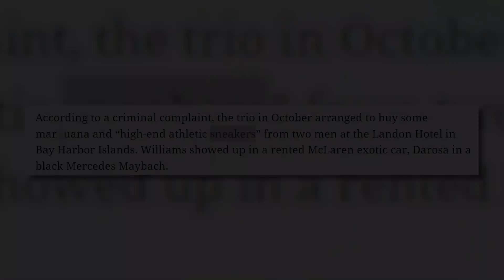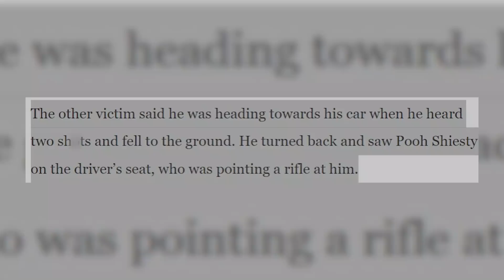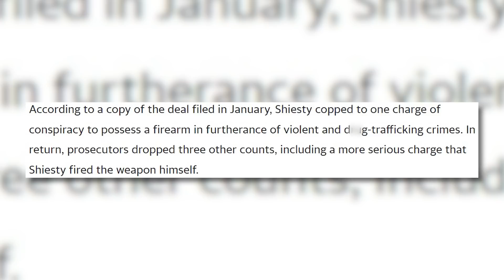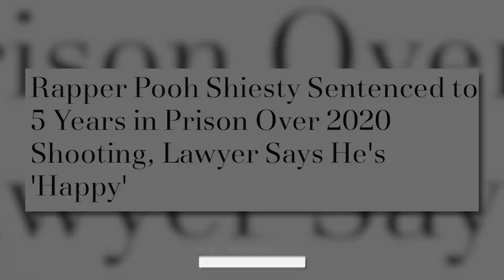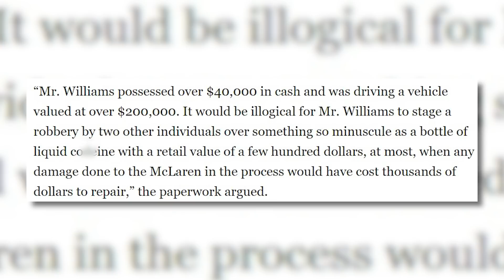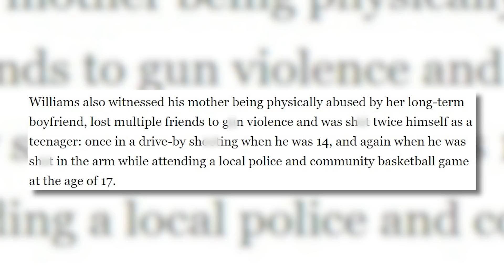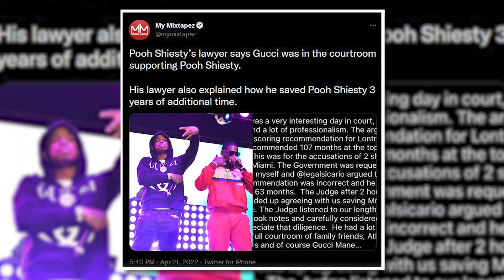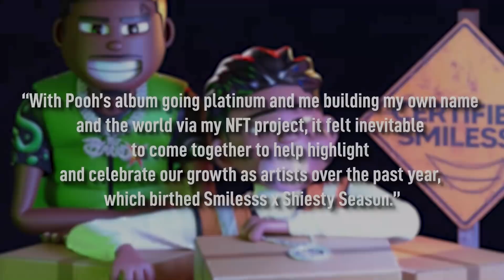Pooh Shiesty Sentencing, Goodbye Pooh Shiesty Forever